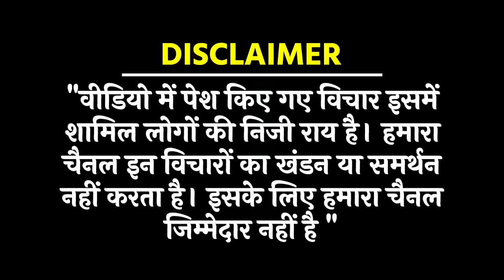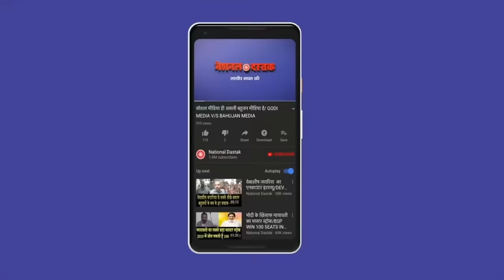मनुवाद पर क्या बोले वामन मेश्राम?/BIG STATEMENT OF WAMAN MESHRAM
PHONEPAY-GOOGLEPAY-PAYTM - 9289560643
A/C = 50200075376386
IFSC = HDFC0000314
Reporter-
Editor-MANUJ
Camera person-ASHISH